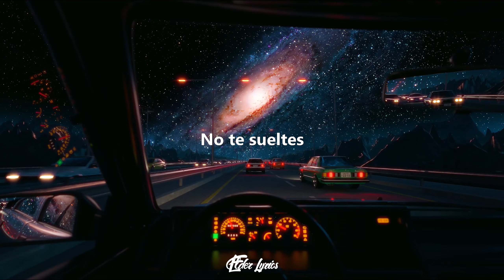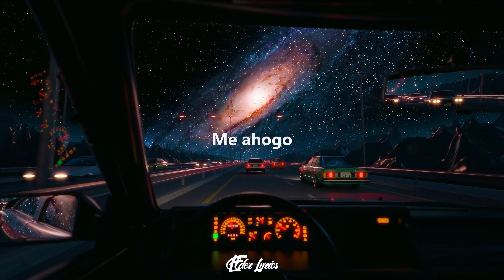Jai Wolf - Drowning ft. Robokid (Sub Español)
Follow Jai Wolf